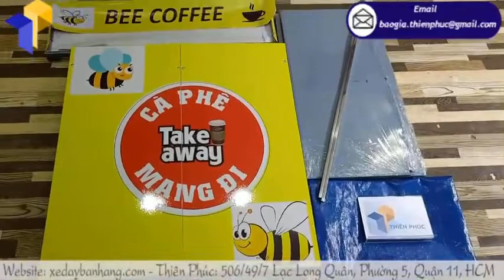Kinh doanh buôn bán café với quầy bán cà phê gấp gọn vỉa hè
QUY CÁCH KỸ THUẬT MẪU QUẦY LẮP RÁP BÁN CÀ PHÊ
Tên Sản Phẩm: quầy bán cà phê gấp gọn vỉa hè
Kích Thước: W80 x H190cm
Quy Cách Kỹ Thuật:
+ Phần mái che: Ngang 100 cm x Cao 30cm

Mọi thông tin chi tiết quý khách hàng vui lòng liên hệ ngay với chúng tôi để được chúng tôi hỗ trợ giải đáp nhanh chóng nhất nhé, xin chân thành cảm ơn

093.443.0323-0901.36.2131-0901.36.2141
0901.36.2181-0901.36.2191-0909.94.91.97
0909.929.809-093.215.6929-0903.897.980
Thời gian làm việc:
8h–17h30 (Thứ 2–Thứ 7)